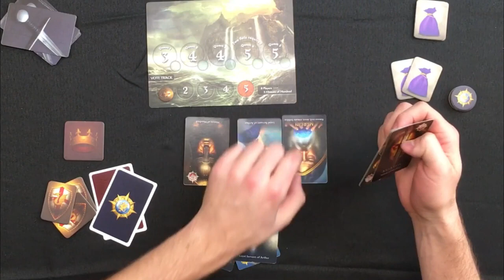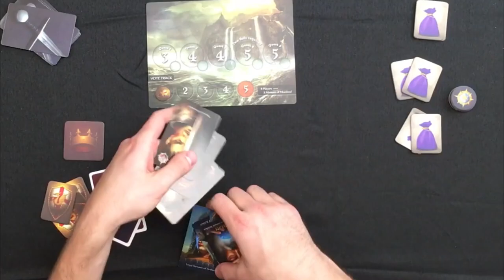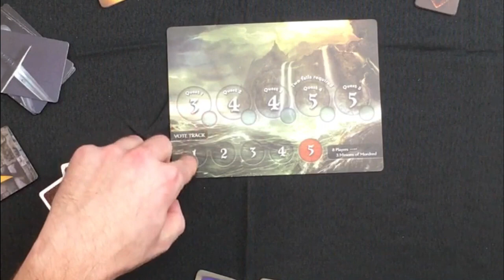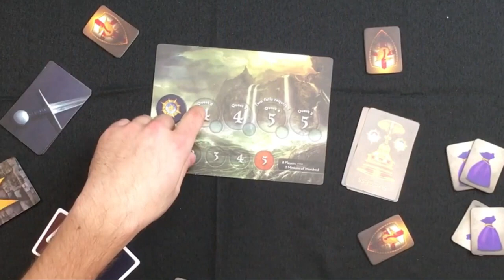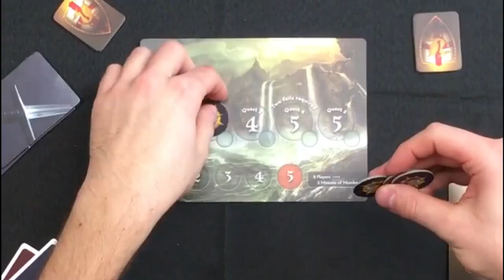The Resistance: Avalon Social Deduction Game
The Resistance: Avalon pits the forces of good and evil in a battle to control the future of civilization. Arthur represents the future of Britain, a promise of prosperity and honor, yet hidden among his brave warriors are Mordred’s unscrupulous minions. These forces of evil are few in number but have knowledge of each other and remain hidden from all but one of Arthur’s servants. Merlin alone knows the agents of evil, but he must speak of this only in riddles. If his true identity is discovered, all will be lost.